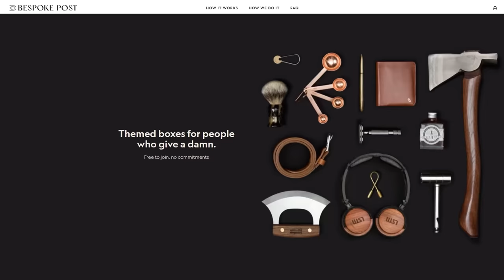TIKTOKS that cured my depression w/ BigJigglyPanda